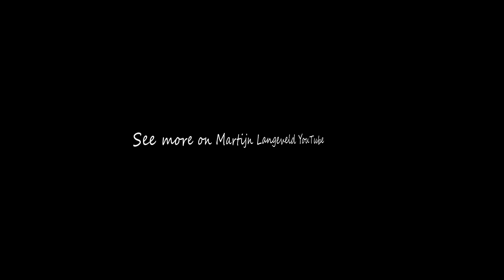Mountainbikers by camera drone